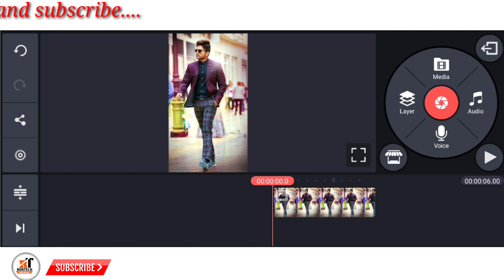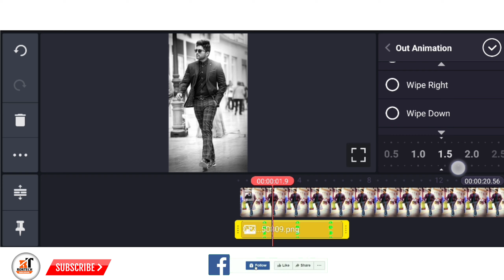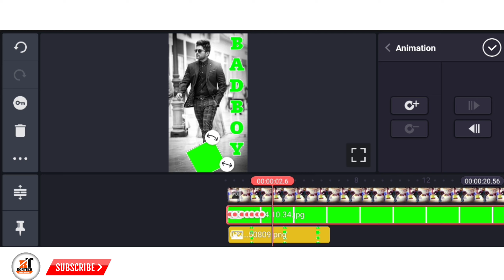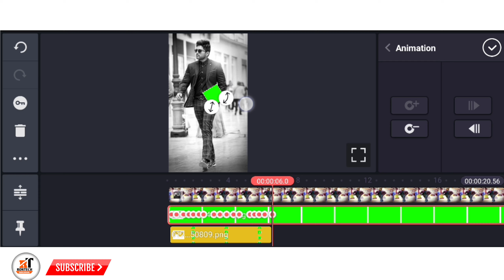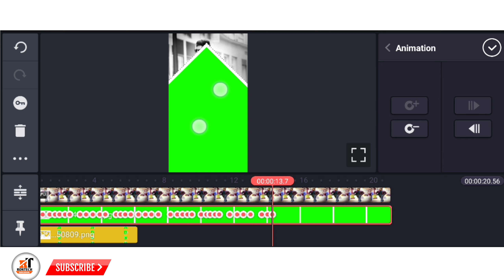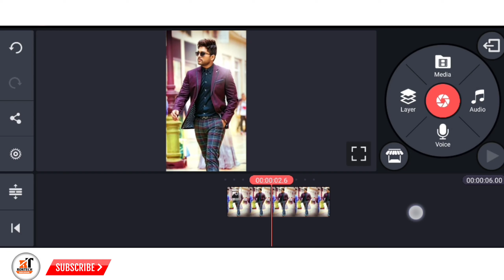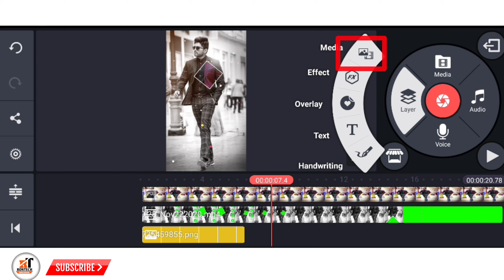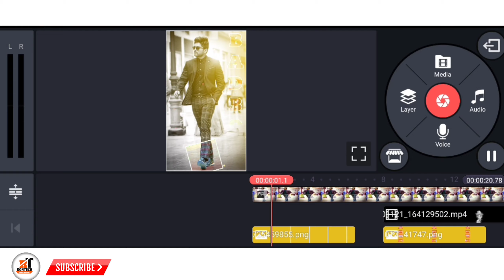new different trending status editing video 🔥 kinemaster making video attitude status 2021🔥 Rontech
Hii friends.

In this video I will show you. new different trending status editing " using by kinemaster, app..

My viedo link 👇 👇

1.Snapseed Moody Blue Photo Editing || Snapseed background colour change | Snapseed photo editing 2021

2.Fire Face editing tutorial PicsArt || Picsart mobile editing tutorials & ideas#RONTECH

3.Snapseed Dark Tone 3steps photo editing || Snapseed new photo editing tricks || Dark Tone Tutorial

4.Snapseed Night Bokeh Editing 4 steps || Best  Bokeh effect editing Tricks | Snapseed photoEditing

5.Snapseed Moody Grey Effects || Snapseed photo editing tutorial [RONTECH]

6.Pixellab Logo Design Tutorial - R style Logo Design used Pixellab - RONTECH

7.how to make styles name effect intro in Kinemaster| kinemaster video editing Tutorial in 2020 !!

8.Cinematic intro kinemaster// kinemaster Tutorial cinematic title intro making tutorial

9.How to make Cool Particles intro & Text Animation kinemaster Tutorial //RONTECH

10.How to make Neon Border in kinemaster ||colour full Border kaise Banaye ||

Tag & keywords 👇👇

Keerthi Suresh birthday status,
trending video editing kinemaster,
bad boy attitude status editing,
2021 new style status video,
2020 new style kurtis video editing,

4. border link 👇👇

app link 👇 👇

1. kinemaster 🔥🔥